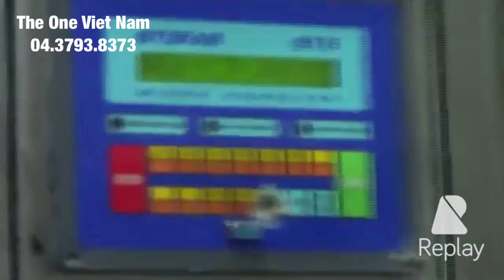Mô hình giặt khô là hơi mô hình giặt công nghiệp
Báo giá Máy giặt công nghiệp | Dây chuyền thiết bị giặt là | Máy sấy công nghiệp | Máy là lô là cán công nghiệp | Máy vắt ly tâm | Bàn là | Máy dập mác | Máy thổi form ... Điện thoại : Tel : (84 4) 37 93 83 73